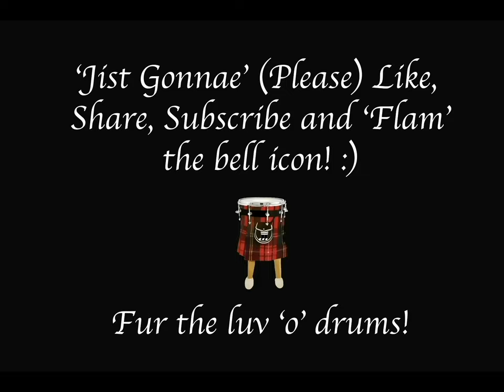SHAPE OF YOU Ed Sheeran Drum Cover by Liam Burns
Scotland's Drum Teuchters was inspired by Ian Purdie ( Ex"Exploited") and Liam Burns (various well unknown Scottish bands) ...friends for a number of years. Both born in the central belt of Scotland ...the country of greats such as Robert the Bruce, William Wallace, Sir Alexander Graham Bell ( inventor of the telephone) John Logie Baird (inventor of the Television) ( so between the two of those essentially YOUTUBE!!!) LOL ...Robert Burns (Poet) and Billy Connolly ( the ambassador of the great Scottish sense of humour ...otherwise known today as banter.We don't take ourselves seriously but seriously love playing drums!! Our aim is to build a channel to promote Scottish bands from a long list of many successful or not so ...but highly talented yet amongst the most creative in the world. Scottish bands have been part of the fabric and at the heart and of the world music industry since lang before "Oor Wullie" was born.
We live in the most beautiful and historic country in the world!

ALL PROCEEDS WILL GO TO CHARITY .THE NHS ( National Health Service) For all their great work during the Pandemic and beyond!! Thank you so much!